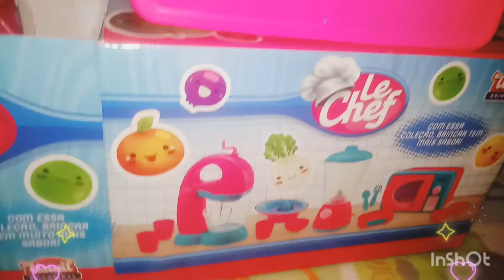MINI MICRO - ONDAS (recebido pago shoppe)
olá amiguinhos venho mostrar para vcs mais um mimo que ganhei da vovó😍 meu micro- ondas..espero que gostem do vídeo..deixem seu 👍 e se não for inscrito se inscrevam 🙏👏👏